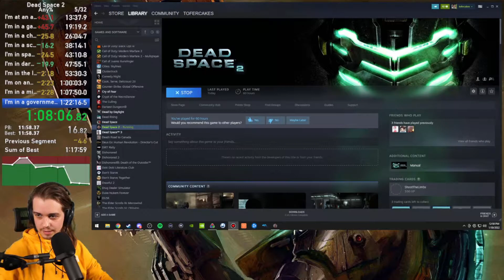Dead Space 2 Any% Speedrun - 1:20:26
If I would've known that a bad chapter 2 would cost me the sub-1:20, I would've reset lmao

Thanks for checking out my content! It means a lot to me.